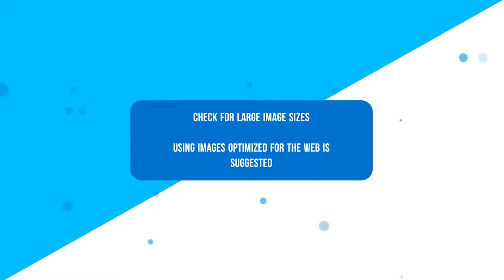How to Utilize Diagnostic Tab in the SharePoint Online Page Diagnostics Tool - Dock 365 Blog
to learn more about how Dock for SharePoint can improve your team's collaboration and communication.